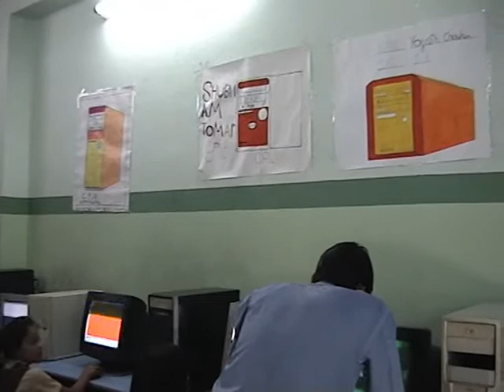Computer Lab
Ideal academy school is renowned Nursery to 12th educational institute in Indore. It has got Best schools award by S.P. Indore(M.P. Police). Computer Lab Ideal academy Indore